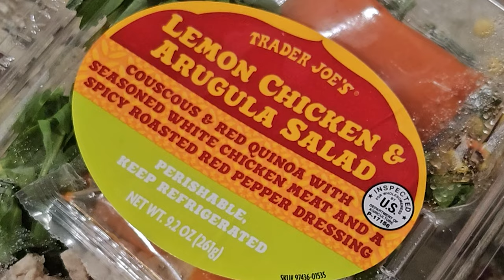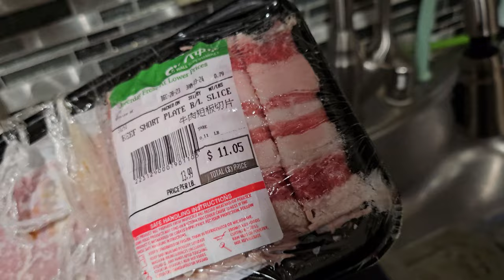early morning gym routine, chiropractic decompression, failed dinner.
► January 20th, 2024 // An early gym session, a failed attempt to grab free tacos, and a cooking disaster that left me with a salty dinner. I start my day with a workout and some intriguing documentaries before heading to work. After a slow workday with a rainy community fair, I return home to try my hand at cooking shrimp, beef, and veggies—only to end up with a less-than-perfect meal.